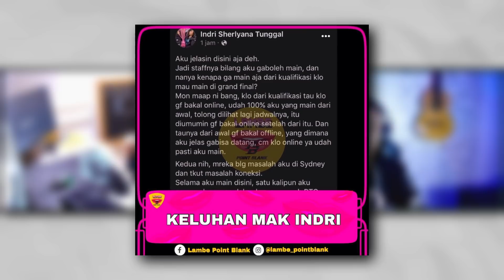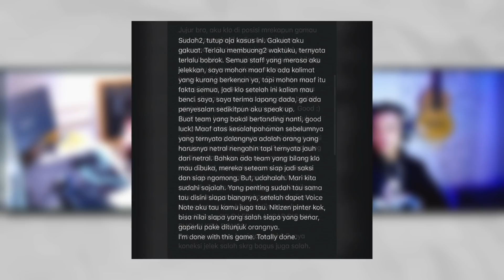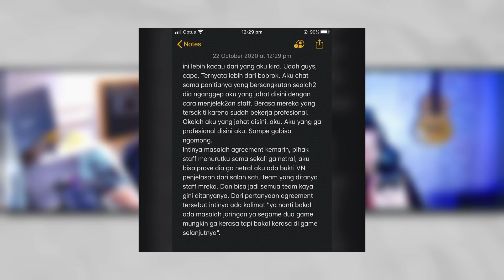Magictalk Indri Clarity vs Mas Petto & Grandfinal Online!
Toko Gaming Gear Saya:
★ line @mog.id
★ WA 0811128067